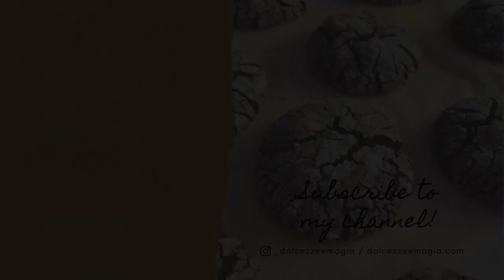Biscotti al cioccolato deliziosi | Vegan Chocolate Crinkles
- Ingredienti -
130 gr farina
35 gr cacao amaro in polvere
3 gr lievito
2 gr sale
100 gr zucchero
80 ml olio di semi di girasole

5 gr amido di mais
2 cucchiaio di olio di semi di girasole
4 cucchiai di acqua da bere

60 gr zucchero a velo
2 cucchiai di zucchero semolato

- Ingredients -
1 cup flour
1/3 cup cocoa powder
1 tsp baking powder
1/4 tsp salt
1/2 cup sugar
1/3 cup vegetable oil

2 tsp cornstarch
2 tbsp vegetable oil
4 tbsp filtered water

1/2 cup icing sugar
2 tbsp granulated sugar